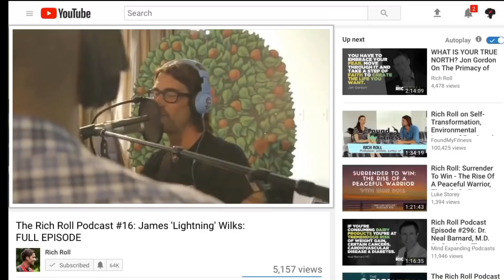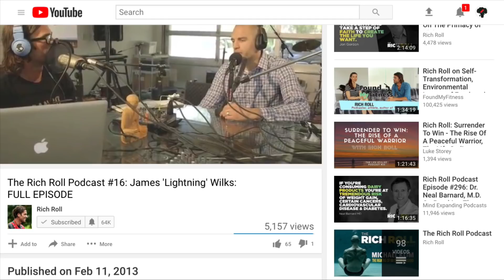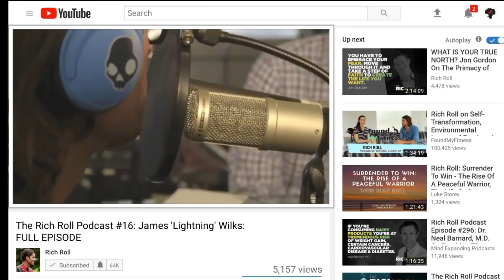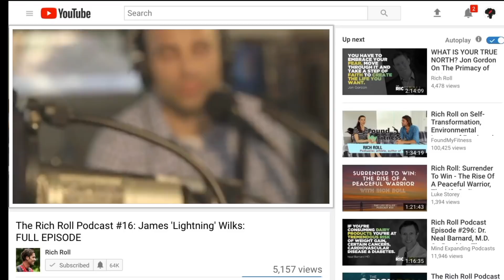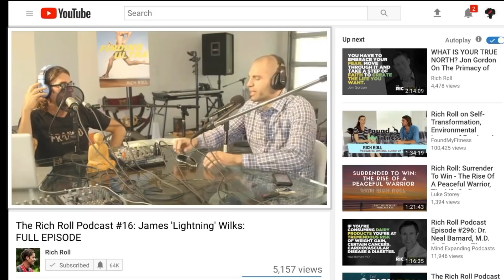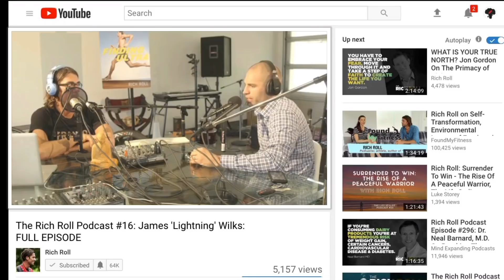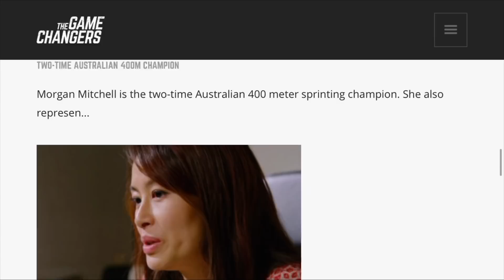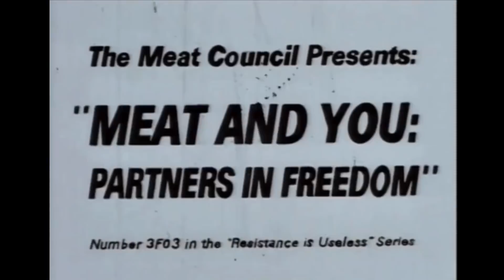The Game Changers James Wilks - The Lost Interview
The Game Changers James Wilks - The Lost Interview - James Wilks Interview on The Game Changers Vegan Documentary from Rich Roll Podcast (5+ YEARS OLD).

James Wilkes interview footage from 2013. You can witness the evolution of The Game Changers documentary and concept development. James "lightning" Wilks is the producer of The Game Changers.

Artist. From the Dust. Song. Quantum.
Artist. Waysons. Song. Polar.